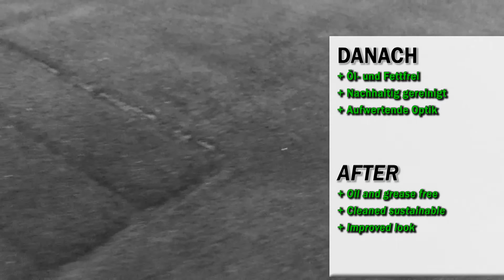bluechemGROUP ProductShow - bluechem Polsterreiniger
bluechem Polsterreiniger

- hochaktiver Tiefenreiniger für den gesamten Fahrzeuginnenraum
- entfernt mühelos und nachhaltig Öl- sowie Fettflecken
- sorgt für eine aufwertende Optik

bluechem Upholstery Cleaner

- highly efficient deep cleaner for the whole car interior
- removes easily and sustainably oil and grease residues
- provides an improved look